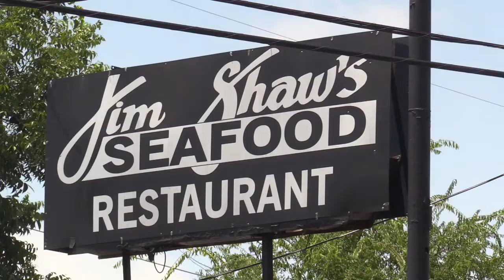Video: Jim Shaw's general manager talks about ownership change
Video: Chris Barroso, the new general manager of Jim Shaw's on Vineville Ave. talks about the ownership change. Barroso says don't expect too many changes to the iconic Macon restaurant.